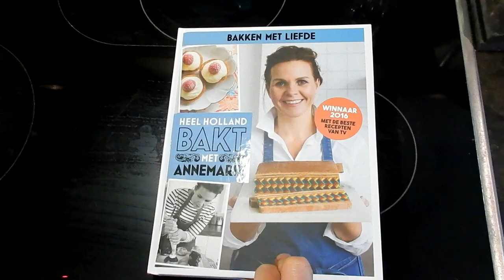We zijn weer compleet!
Eindelijk Maarten is weer thuis! Ik ben begonnen in mijn Heel Holland bakt boek, en dat wordt heel lekker. Jet kan eindelijk aan tafel, Wendy komt op kraamvisite, vier van de zeven kinderen zijn op groepsweekend. Dus Maarten en ik hebben een dagje vrij! Natuurlijk hebben we een bbq als iedereen weer terug is, jakkie is een dagje bij ons, Guus krijgt een nieuwe fiets van opa en Anna is weer beter, dus komt de hele familie alsnog de verjaardag vieren. Saar en Suus gaan langzaam stoppen met hun middagslaapje en dat gaat nog niet helemaal vlekkeloos. Jim is stom en stinkt naar poepie, maar Saar vindt toch wel iedereen lief.

Muziek: Somewhere over the rainbow - Ukulele Cover (EZPC)